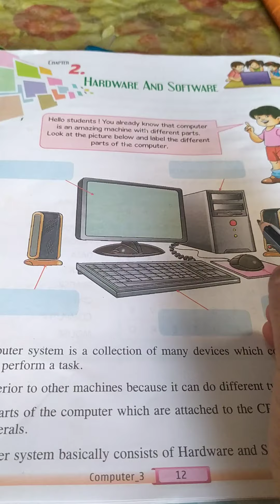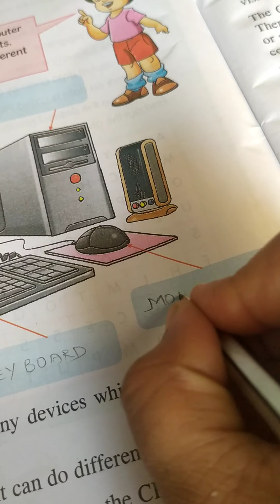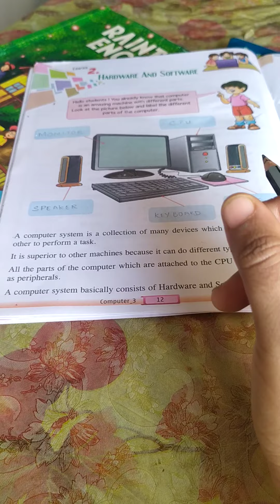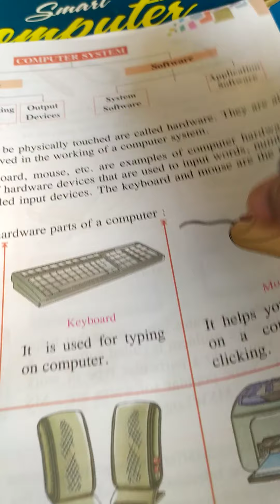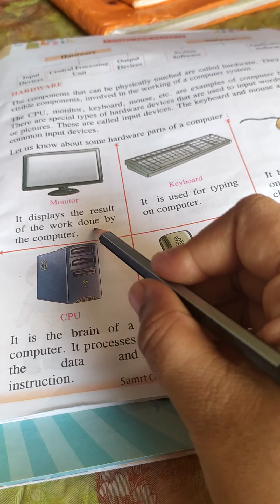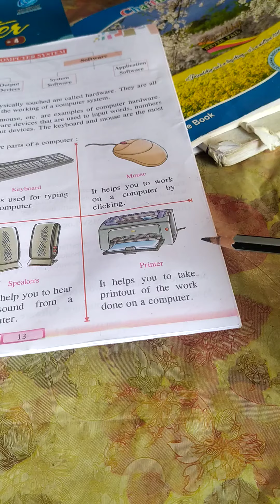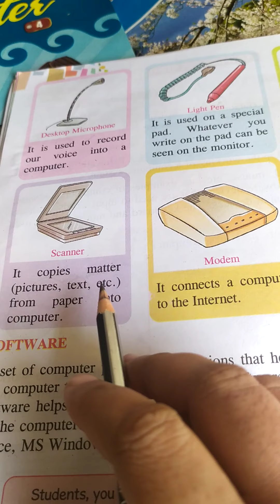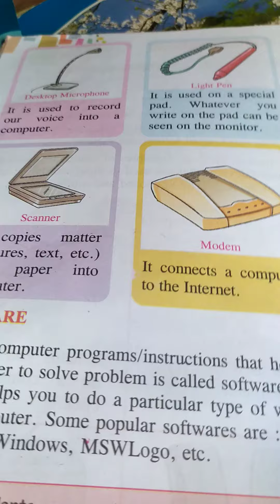Hardware and software video 1 of class 3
Explanation of hardware devices